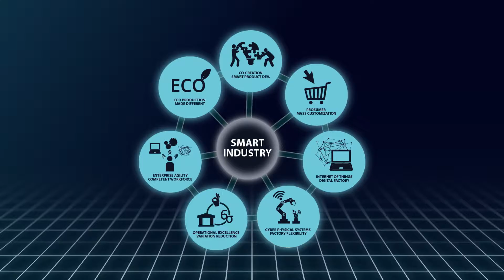SMART Industry Partners - Trailer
Het netwerk SMART Industry Partners is hét aanspreekpunt voor bedrijven die de SMART Industry aanpak willen toepassen binnen hun eigen organisatie. SMART Industry Partners heeft een framework ontwikkeld, organiseert SMART Industry Master Classes en helpt bedrijven om SMART Industry daadwerkelijk te implementeren.